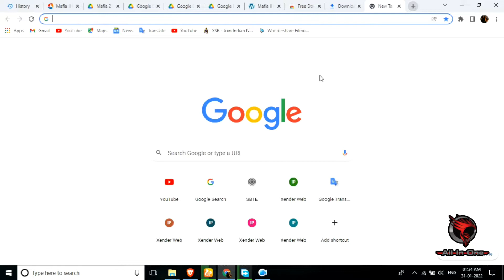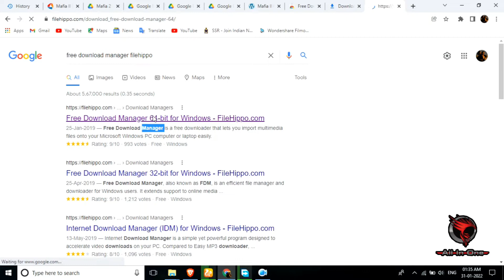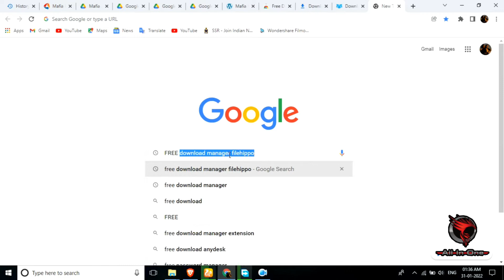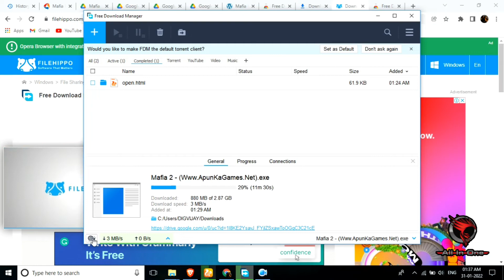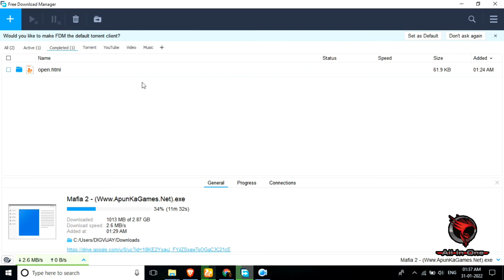How to Download Large size file with pause ⏸ supported 🤔 ?? Without Network error / Failed / Expire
free internet download manager alternative,
free idm download manager with serial key,
internet download manager free key,
free internet download manager crack with serial key,
download manager key serial number free,
internet download manager lifetime free,
internet download manager free license,
internet download manager free registration full,